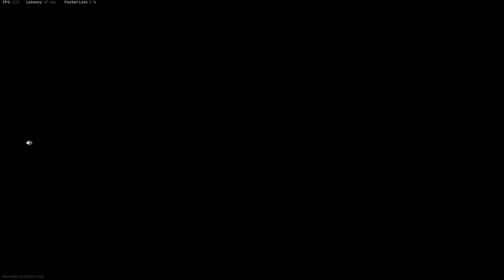NEW MINI BATTLE ROYALE in COD WARZONE (is it fun?!)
Today's video is introducing the NEW MINI BATTLE ROYALE in COD WARZONE. This game mode is a Limited Time game mode in Trios ONLY and is very fast paced with only half the lobby to fight compared to the standard mode. I believe this Mini Battle Royale game mode could be great in Solos, Duos and Quads further down the line. Yall just into COD WARZONE and try out the new Mini Battle Royale and let me know with a COMMENT if you all do or don't enjoy this. 1LOVE

^^97% GOES TO STOGG USING THE LINK ABOVE!^^

💥 Social Media💥